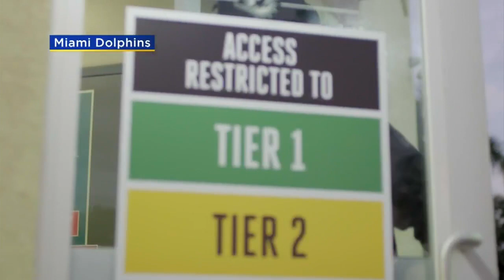Fins Players Report To Facility For Start Of Training Camp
CBS4's Steve Goldstein reports rookies and veterans alike are hoping to get training camp off to a safe start.